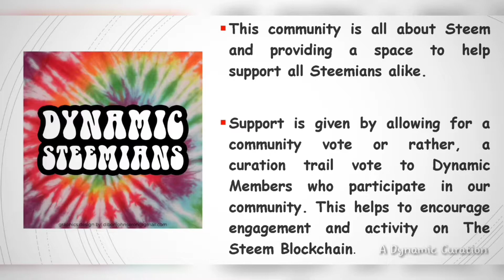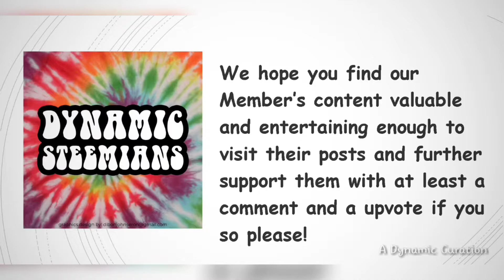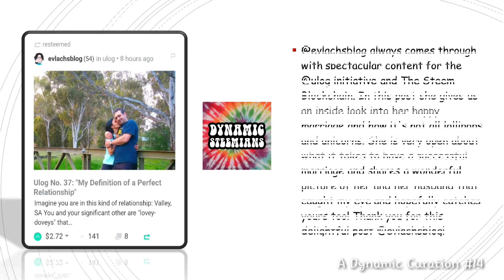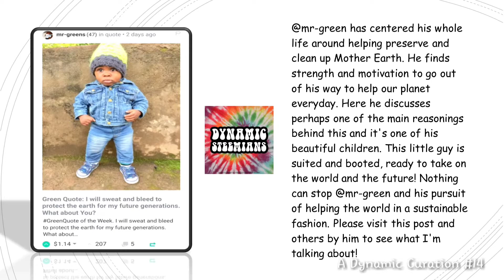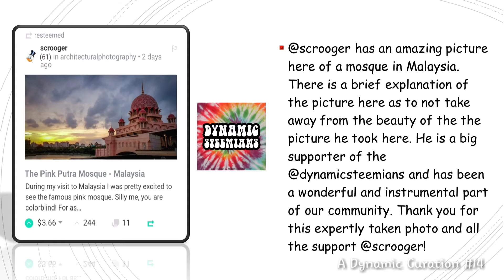A Dynamic Curation #14